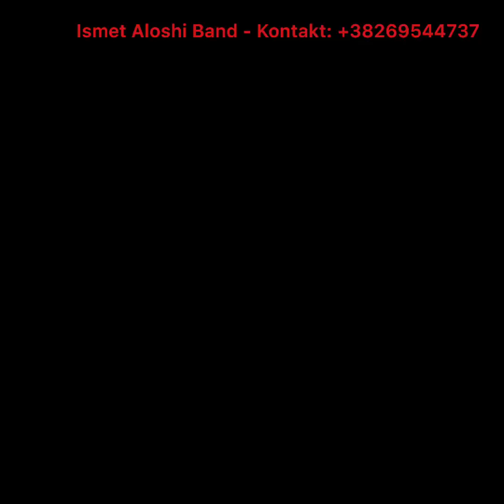Dasma Shqiptare ne ITALI - Lezha 2018 - Familja Buna - Ismet Aloshi Band kontakt